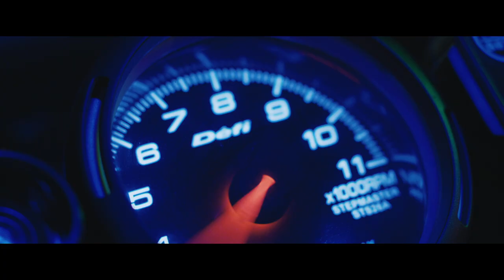Monkey Man | Trailer | STACK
Oscar nominee Dev Patel ('Lion', 'Slumdog Millionaire') achieves an astonishing, tour-de-force feature directing debut with an action thriller about one man’s quest for vengeance against the corrupt leaders who murdered his mother and continue to systemically victimize the poor and powerless.

Inspired by the legend of Hanuman, an icon embodying strength and courage, 'Monkey Man' stars Patel as Kid, an anonymous young man who ekes out a meagre living in an underground fight club where, night after night, wearing a gorilla mask, he is beaten bloody by more popular fighters for cash.

After years of suppressed rage, Kid discovers a way to infiltrate the enclave of the city’s sinister elite. As his childhood trauma boils over, his mysteriously scarred hands unleash an explosive campaign of retribution to settle the score with the men who took everything from him.

Directed by Dev Patel
Starring Dev Patel, Sharlto Copley, Sobhita Dhulipala, Pitobash, Vipin Sharma, Ashwini Kalsekar, Adithi Kalkunte, Sikandar Kherand Makarand Deshpande.